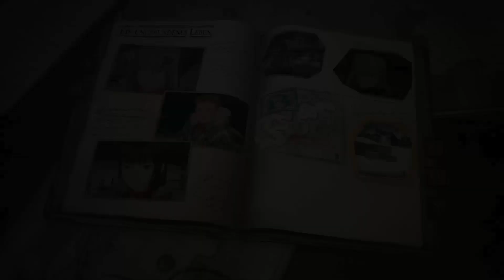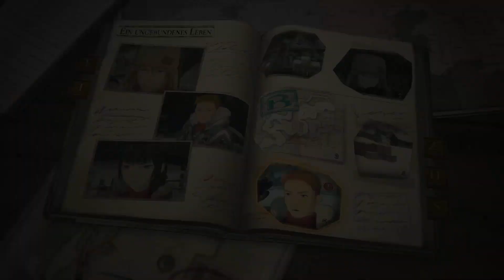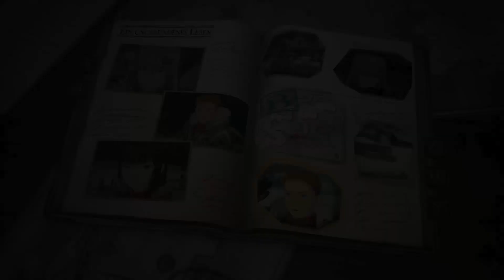Freiheit für den Verräter | Valkyria Chronicles 4 | Part 27 (German/Deutsch/Let's Play/Blind)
~ Valkyria Chronicles 4 | Let's Play | German | Deutsch | Blind ~

Bevor wir erfahren was wirklich mit der Centurion passiert ist werfen wir erstmal einen Blick auf eine weitere Truppengeschichte. Hier erfahren wir, dass Kai nicht unser einziger Spion ist...